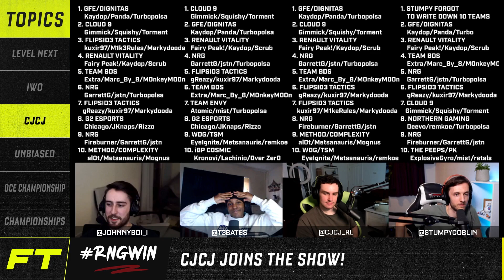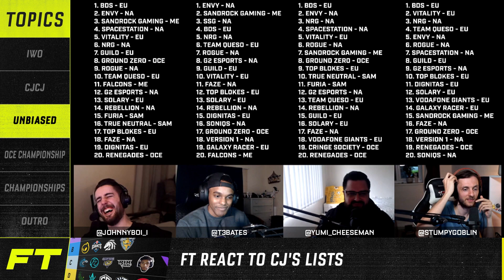"Envy is going to lose to a PICK UP TEAM!" 😳| First Touch - Episode 12 (Ft. hayve & CJCJ)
Dazerin, Roll Dizz, and TBates welcome hayve and CJCJ to the show in Episode 12 of First Touch, a Rocket League podcast. In this episode, the crew talks about the hayve's new track in Rocket League, Intel World Open rosters, the RLCS X Championships, and more!

Tune in every Monday on Twitch for new episodes, or catch them here on YouTube the day after.

Intro: (00:00)
hayve Joins the Show!: (01:56)
Level Next Championship This Weekend: (17:22)
Did This Format Help the Collegiate Scene?: (19:38)
Predictions for the Weekend: (27:31)
Intel World Open Sign Ups End June 1st!: (35:21)
Notable Rosters: (35:42)
CJCJ Joins the Show!: (51:29)
FT Reacts to CJ's Lists: (53:37)
Ground Zero vs. Cringe Society: (01:01:03)
Would Renegades Have Had a Better Chance?: (01:08:57)
CJ's Predictions for NA/EU/SAM Championships: (01:10:43)
Outro: (01:32:37)